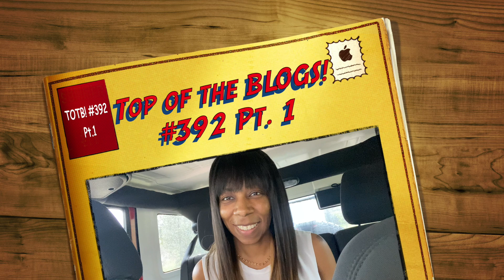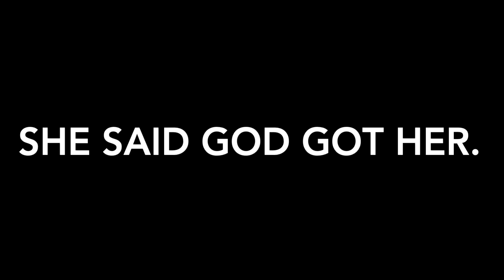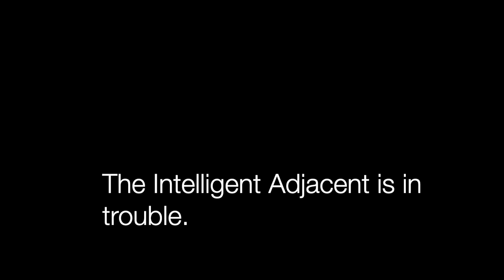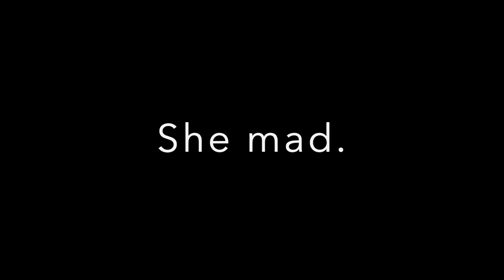Top of the BLOGS! #392 Pt 1: CardiSued, TIMES100, Wendy&Ellen, TheEmmys and more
Roxstars,

Pt. 2 of the video

Rox

Roxanne Markham
3645 Marketplace Blvd.
Suite 130, Box 568
Eastpoint, GA 30344

xoxo